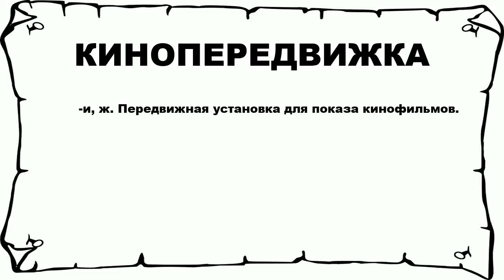КИНОПЕРЕДВИЖКА - что это такое? значение и описание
Хочешь знать что значит КИНОПЕРЕДВИЖКА? тогда слушай до конца.

 -и, ж. Передвижная установка для показа кинофильмов.